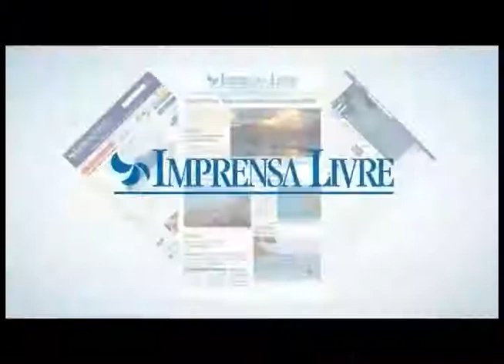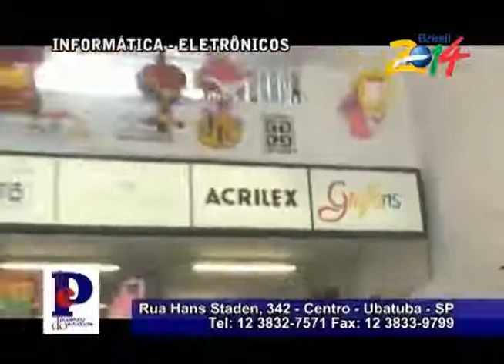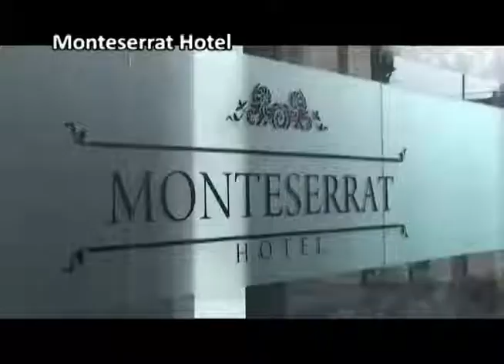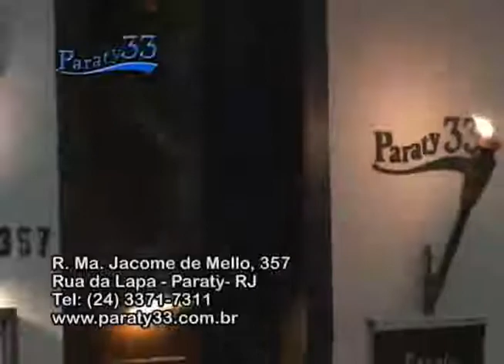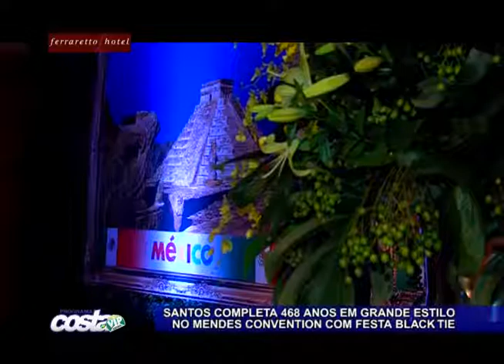Aniversário de Santos - 468 anos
Santos completa 468 anos em grande estilo com festa Black Tie no Mendes Convention.